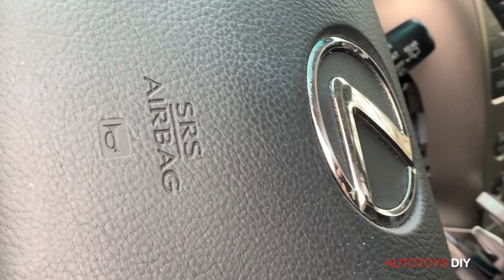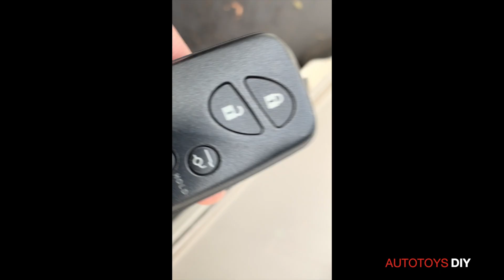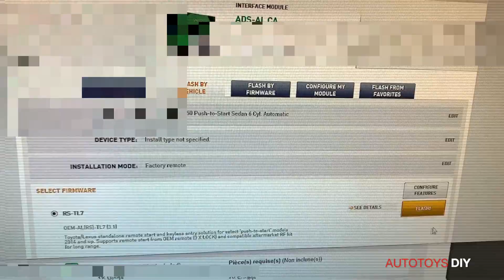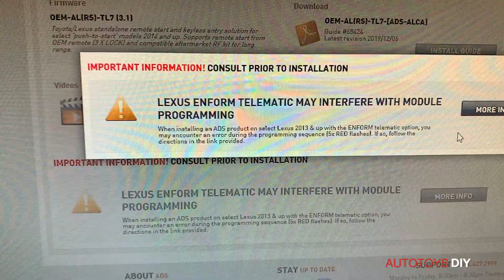Get Your Lexus Gx Started Remotely With This Easy Installation Guide!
Wiring a Lexus GX for a remote start, we show you from beginning to end. Any questions, let us know in the commends.

The products we used:

ADS-AL-CA or FLCAN
Ryobi Soldering Iron

The links which have " *** " following are the products used in this video.

Basic Compustar Remote Start w/ Remotes
2 Way Compustar Remote Start
Best Compustar Remote Start

Standalone:
Standalone remote start w/ Bypass
Standalone remote start without Bypass
Standalone remote start ALARM system without Bypass
Avital 4105

Standalone 3x start units:
Programmer for DBALL
ADS-AL-CA bypass
Programmer for bypass (required)
Audiovox FLCAN

Bypasses:
Blade bypass
ADS-AL-CA bypass
Audiovox FLCAN

Connectors:
3M T-taps (red for thinner, blue for thicker wires, yellow for thickest wires)
MALE spade connectors into the T-Taps
Stainless steel self tapping screw
Butt Connectors
3M ring terminal

Tape and Solder:
3M 33+ Electrical tape, used
3M 1700 Electrical Tape
Wire Loom
Portasol Butane Soldering
Ryobi Cordless soldering
Non stick gaffer tape

TOOLS:
Pry Tools
Fluke Meter
Fluke Probes
Dewalt Light
Ryobi Light